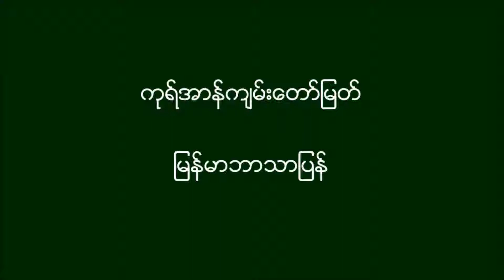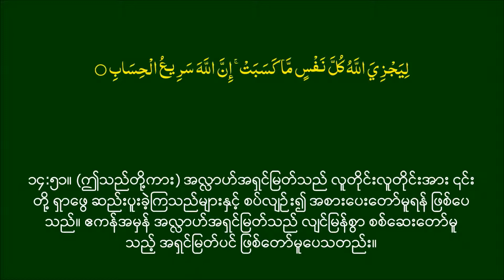Murattal Quran Recitation Surah 014 with Burmese and Arabic Sub HQ Alafasy